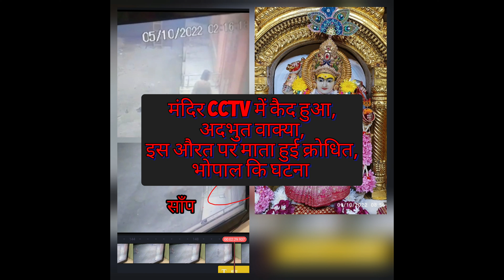मंदिर CCTV में कैद हुआ अद्भुत वाक्या|| वैष्णो देवी माता मंदिर इंडस टाउन भोपाल कि घटना||raat 2:15am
मंदिर CCTV में कैद हुआ अद्भुत वाक्या,

कैमरे में कैद हुए महादेव,

यहां कैमरे में कैद हुए भगवान श‌िव,

इस मंदिर में घट रही है विचित्र घटना,

यमुनोत्री मंदिर,इस पीपल के पेड़ में हुआ ऐसा चमत्कार देखके होश उड़ गए गाववालो के,

अदभुत चमत्कार कैलाश पर्वत पर दिखी महादेव की परछाई,

लिलौटीनाथ मन्दिर,

हुआ ऐसा चमत्कार देखके होश उड़ गए सबके,

लॉकडाउन की वजह से इस शख्स के साथ हुआ ऐसा चमत्कार,

जाओ लेकिन इस मंदिर में रात को मत रुकना नीचे उतर आना हनुमान चट्टी में बाबा नीम करोली कथाएं,

अग्यासुर आत्मा

वैष्णो देवी,माता वैष्णो देवी,माता वैष्णो देवी की अमर कथा,वैष्णो देवी यात्रा,वैष्णो देवी की गाथा,माँ वैष्णों देवी,वैष्णो देवी श्राइन बोर्ड,माँ वैष्णों देवी और भैरोनाथ,माता वैष्णो की जनम कथा,कौन बनेगा भागी माता पार्वती के क्रोध का ?,माता वैष्णोदेवी,वैष्णों देवी की सम्पूर्ण अमर कहानी,माता लक्ष्मी और गंगा को क्यों दिया सरस्वती ने श्राप,गंगा माँ भगवान शिव से नाराज क्यों हुई,माँ सरस्वती ने क्यों दिया माता लक्ष्मी और गंगा को श्राप

power of woman,

ella mai power of woman,

power of woman ella mai,

women of power,

woman power,

empower women,

forbes power women,

women power mix cloudkid empowers,

women of power nigerian movie,

women of impact,

forbes power women's summit,

women to women,

girl power songs